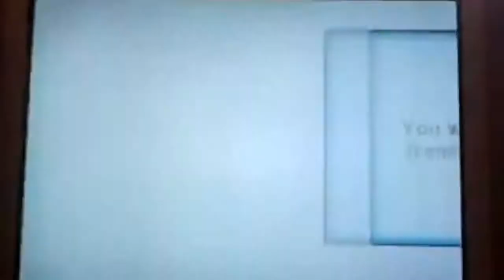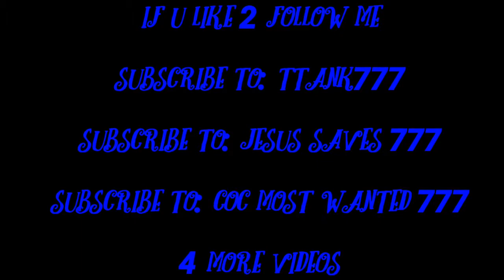TTANK aliest Evil FTW hacker- shock wave